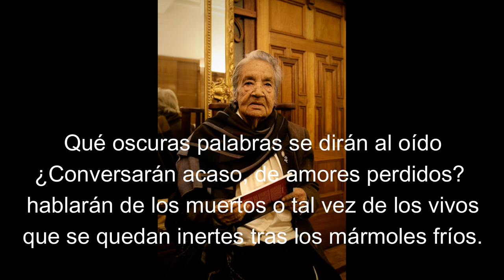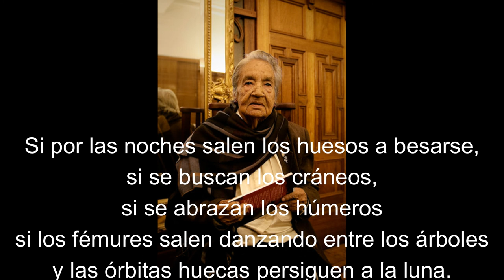Carmela Nuñez Ureta - Voz en vivo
Voz original
Escritora, poetiza  arequipeña Carmela Nuñez Ureta